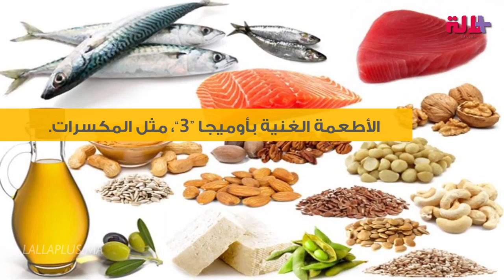أطعمة تؤثر على صحة شعرك.. تعرفي عليها !